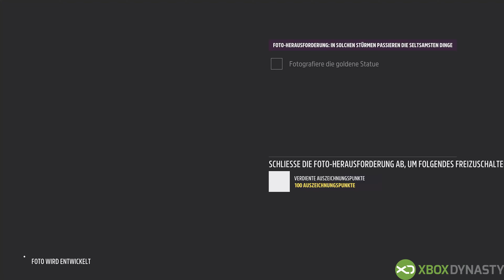Forza Horizon 5 | Tulum Expedition Gameplay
In diesem Video zeigen wir wuch weiteres Gameplay aus Forza Horizon 5. Gespielt wurde Forza Horizon 5 auf der Xbox Series X im Performance Mode.